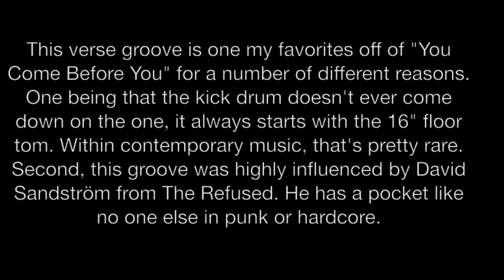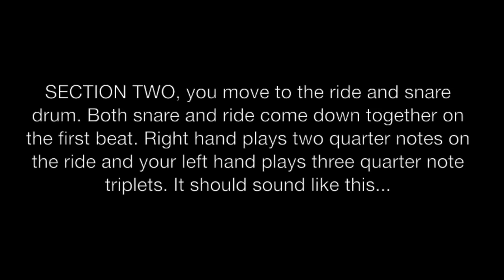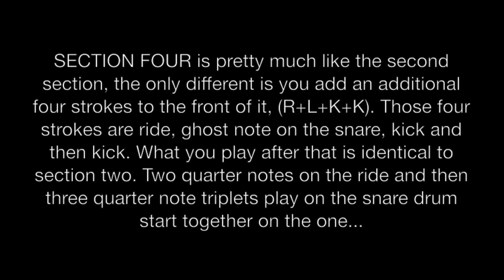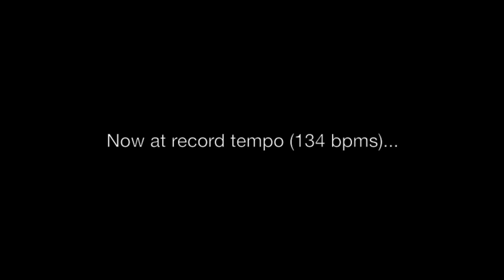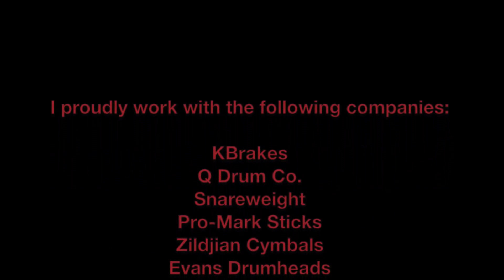Poison the Well's "Apathy Is A Cold Body" verse groove explained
I explain the verse groove for the Poison the Well song, Apathy Is A Cold Body, off of the record, "You Come Before You." Enjoy!!

Thanks!